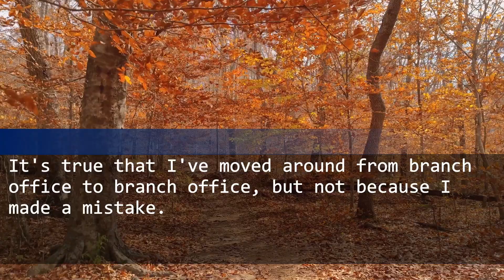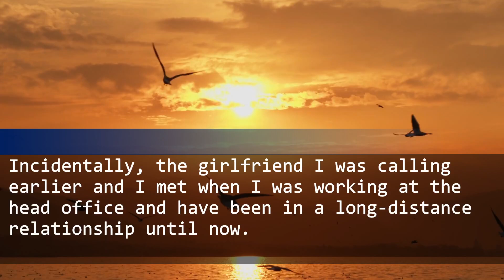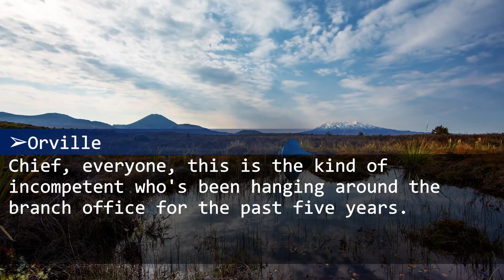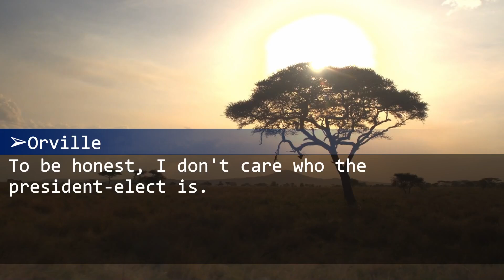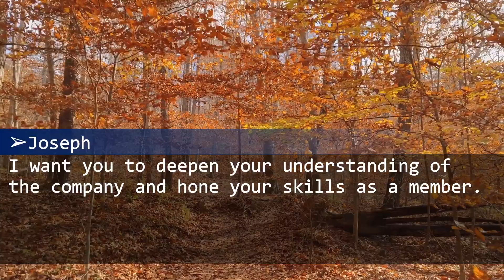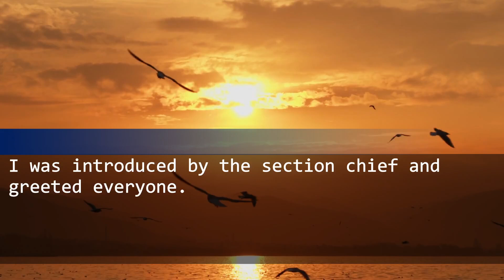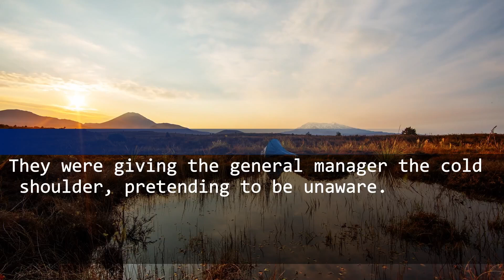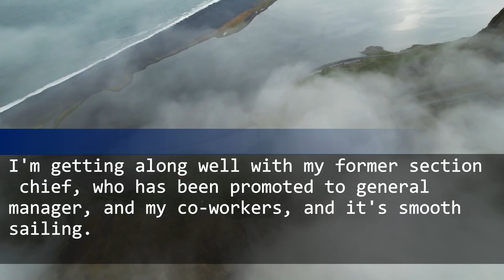The general manager makes me do chores and humiliates me, but he does not know...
But he does not know why I had returned to the head office.